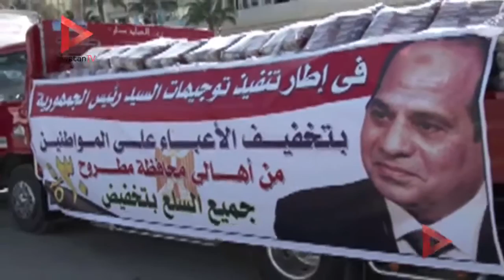محافظ مطروح يطلق مبادرة محاربة الغلاء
تقرير: محمد بخات

جريدة الوطن
جريدة يومية مستقلة